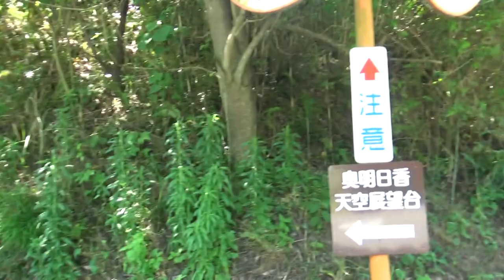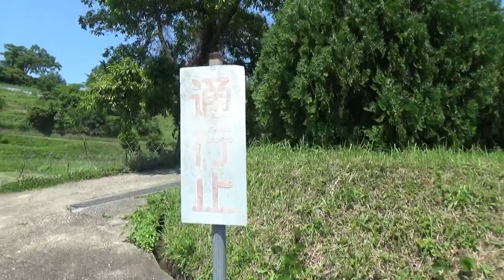簡単な場所に行くのに迷子に・・塚本古墳はグリーンロードからは 目と鼻の先なのに間違う・・古墳は破壊されていて・・残念でした。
塚本古墳は遠かった。もう何年も前からナビで知っていたが　登り口に進入禁止の看板があり　躊躇していましたが　今回梅佐紀子先生の勧めで　案山子ロードを散策の　ついでに行きましたが　道を間違えて　20分くらいで行けるところを　1時間以上掛かっていきました。明日香村役場の人達は　インスタグラムの撮影に　来ておられましたが　飛鳥古代史チャンネルの観光大使の先生を　知らないと　今度また明日香村役場に　行ったら森川裕一村長に　会ってレクチャーしときます。